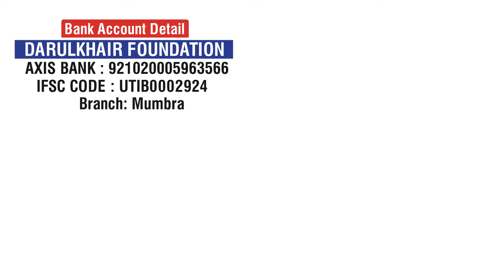[New Hamd] Dar Pe Tere Main Gunahgar Khada Hoon Maula | Jane Alam Gorakhpuri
Tujhse Bakhshish Ka Talabgar hua hoon Maula
Dar Pe Tere main gunahgar khada hoon Maula
Shayar : Mushtaq Ahmad Raees Salafi
Voice   : Jane Alam Gorakhpuri